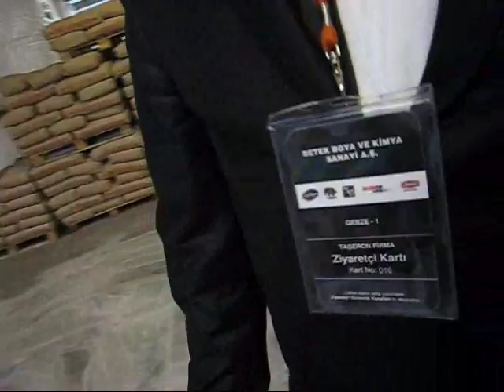BETEK BOYA SÜPÜRGE, HAZAN MAKİNA BETEK BOYA, TOZ BOYA VAKUM, YAPI KİYASALI